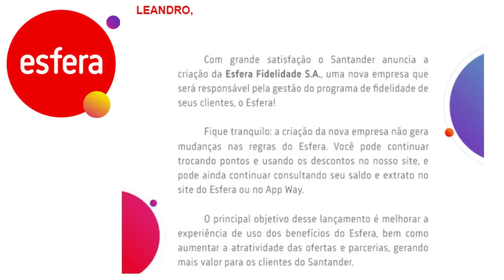💳PROGRAMA ESFERA SANTANDER SERÁ ESFERA FIDELIDADE S/A. E AGORA?🤔